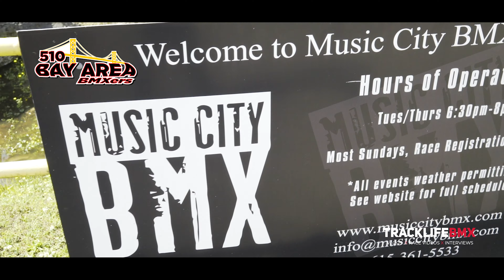TRACKLIFEBMX | BAY AREA BMXERS - USABMX -MUSIC CITY NATIONALS 2021